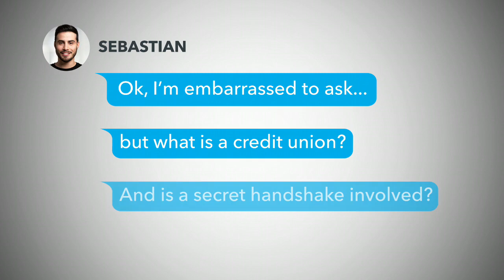You ask | We answer #2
This edition helps explain what a credit union is and the differences between a traditional bank and MECU. Nope, MECU isn’t a bank. And we’re darn proud of it!